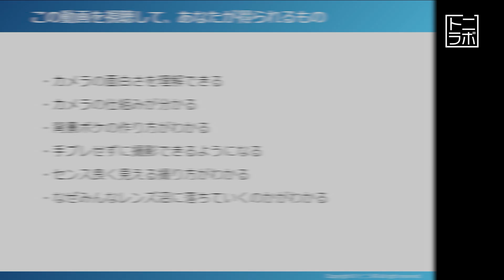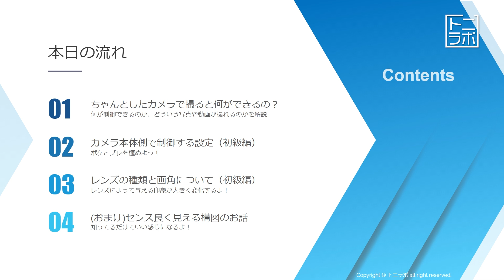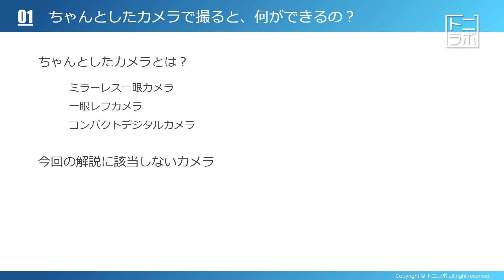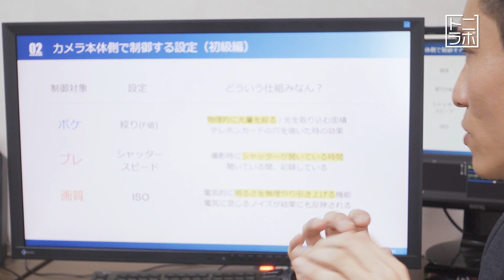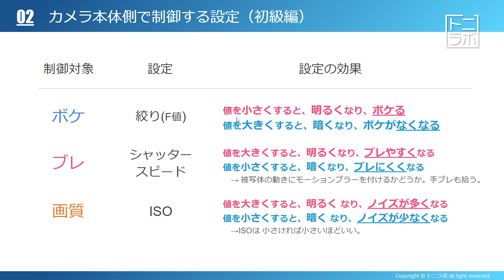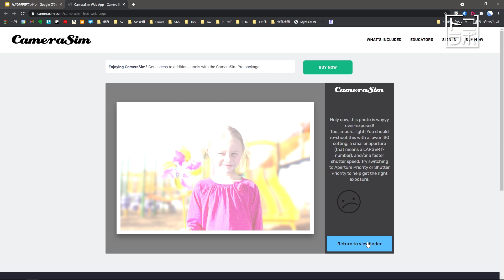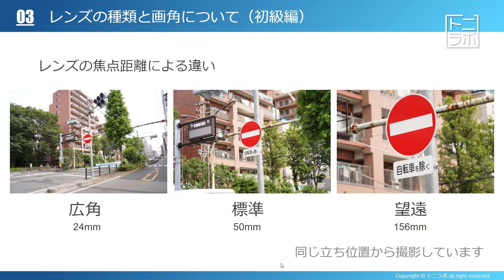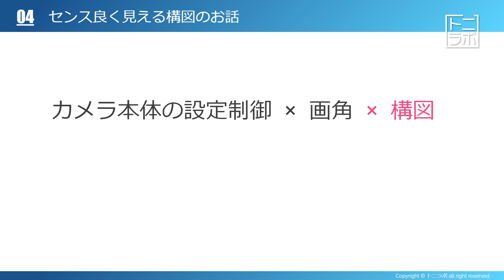世界いち簡単にカメラを理解できる動画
今回は初心者の方がカメラの一番大切な部分を理解できる動画です。

カメラの設定.jpgを見ながら触ってみるといいかも！

00:00 ダイジェスト
00:24 この動画の概要
03:50 目次
05:17 ちゃんとしたカメラだと何ができるの？
11:56 カメラ本体の設定
26:46 レンズの種類と画角について
34:34 センス良く見える構図の話
37:58 今後出すカメラ系動画

ズームレンズ SEL24105G
単焦点レンズ : SEL55F18Z

AfterEffects個人レッスン・企業様への動画制作教育・映像制作のコンサルタントも行っておりますので、ご興味があればWebサイトからお問い合わせ下さい。